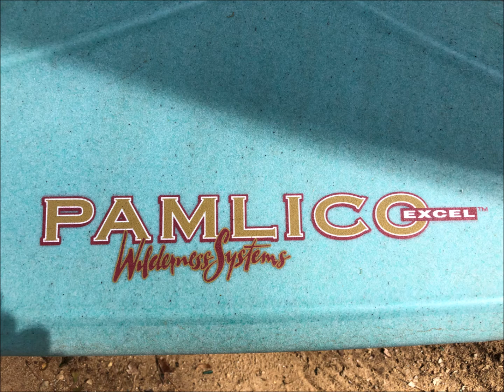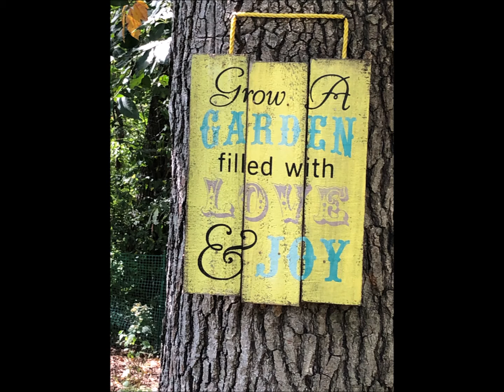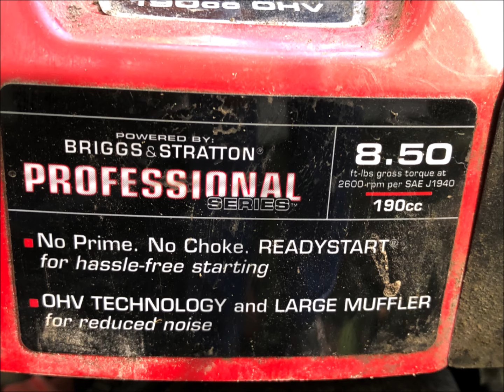Certain Age Antiques Ballston Spa, NY Estate Sale Movie Video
Certain Age Antiques  PRESENTS another Great Estate / Moving Sale!
                                               All Must GO!

At Certain Age Antiques we pride ourselves on offering the public a vast assortment of Antiques, Collectibles, Unique One of a Kind Treasures and Art, as well as Gently Used and Loved Items from all ages.

Let us also help you with selling your unwanted, or not needed any longer treasures or you just need to let go for more space.  Perhaps there is a new move in your future or you may need assistance in liquidating a family members things.

Included in this sale, running 9/24 - 9/26/2021 from 9am - 5pm are the following: Concrete Outdoor Decor, a 2 Seat Bistro Set, Assorted Garden Equipment & Tools, a Troy-Bilt Pressure Washer, a Pamlico 2 Person Kayak w/Trolley, a Beautiful Vintage Dining Room Set w/6 Chairs a Sideboard & a Hutch, a 6 Arm Crystal Chandelier, 2 Additional Hutches, a complete set of Mikasa Platinum Trim China (45 pieces), Coke Glasses, Crystal Vases, a Newer Glass Topped Dinette Table w/4 Matching Chairs from Taft, 2 Different Day Beds, an Over Stuffed Couch & Matching Love Seat, a Coffee Table w/Beautiful Inlay, 2 Pair of Crystal Lamps, Pole Lamps, a Queen Sz. Bed Frame & Mattress, Book Cases, Desks, Books, a Complete Service for 8+ Christmas Dishes, Accessories & Glasses & So Much More!

Any Questions about this Sale or if you have an Interest in having us help you with an Estate Sale, Please Do Not Hesitate to Call/Text or Email me at the following: or

Colleen P. Roche
Proprietress of Certain Age Antiques